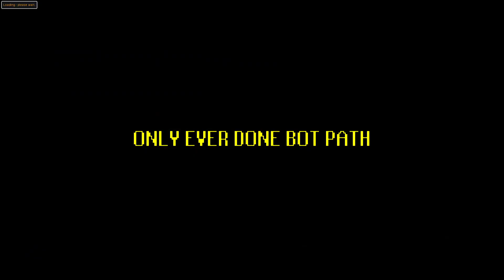Zuk Has Entered The Chat. GWD3 Set From Scratch - Group Ironman - EP 10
Hey guys what's up and welcome to the GWD3 Set From Scratch series. This series is being done in tandem with
They will also be uploading their own videos and I encourage you to go check them out! In this series we are playing group ironman style with the end goal being all tier 95's from gwd3 from scratch. There are a few exceptions to this goal- being some supplies are able to be bought later on when we are in the thick of fighting bosses and are being held back by something like brews. I personally do not plan on ever using the grand exchange for anything throughout the series- but the rule is there. I hope you all enjoyed this episode.

You can find my twitch here!

Hey guys, welcome to the unorthodox gaming channel. I hope you enjoy todays video!

He's just starting out, show him some love! He draws a great comic and is very talented!

Razer naga mouse

Razer chroma keyboard

Logitech c930

Fifine USB microphone

Graphics GTX 1660 super 6GB

Processor Intel I5 10400 @ 2.9GHZ

Ram 16GB DDR4

Storage PNY CS900 500GB SSD